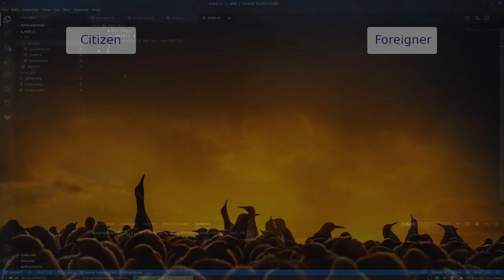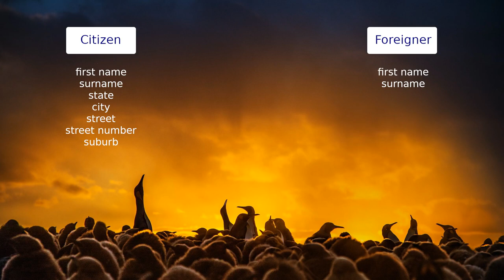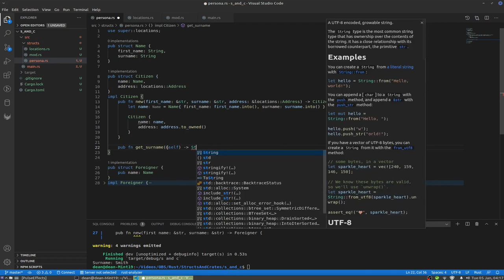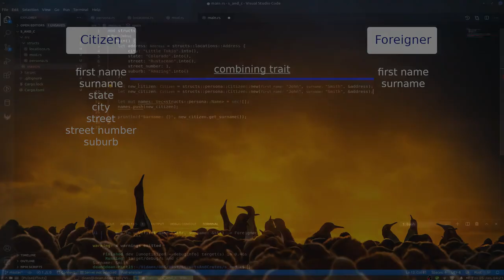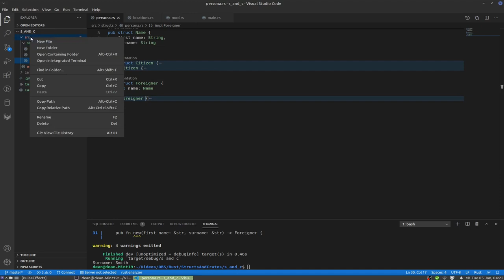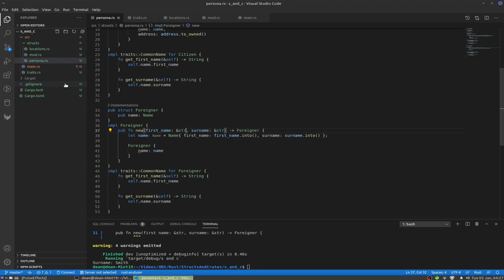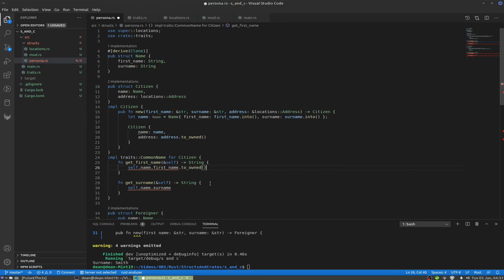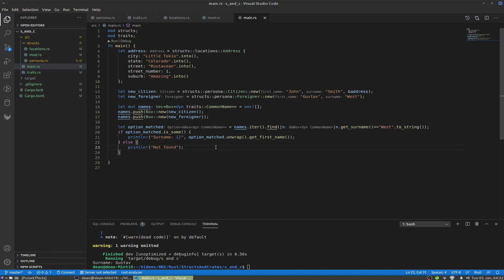Rust and OOP inheritance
Rust structs cannot be inherited but using a trait interface and favouring composition we can come close.